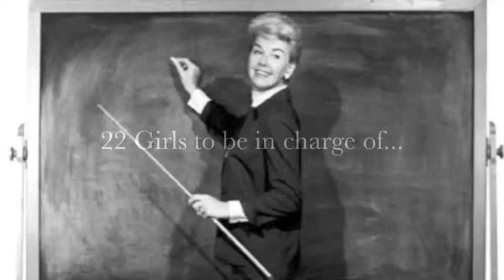My First Project new